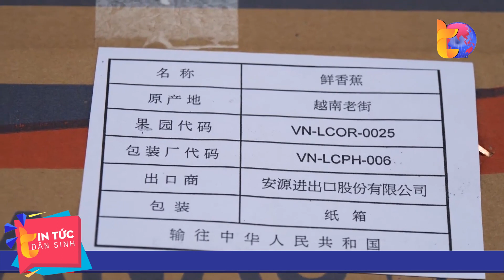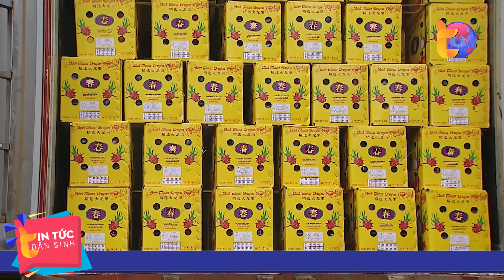Đầu năm, nhộn nhịp cửa khẩu | Tin Tức Dân Sinh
Tin Tức Dân Sinh | Hoạt động xuất nhập khẩu qua cửa khẩu Lào Cai trong những ngày đầu năm 2023 tiếp tục có nhiều tín hiệu tích cực. Đã có hơn 45.000 tấn nông sản được xuất khẩu, đạt kim ngạch trên 21 triệu USD, tăng 27% so với cùng kỳ năm trước. Tổng kim ngạch xuất nhập khẩu đạt gần 50 triệu USD, trong đó xuất khẩu đạt 23,8 triệu USD, nhập khẩu đạt 25,7 triệu USD.